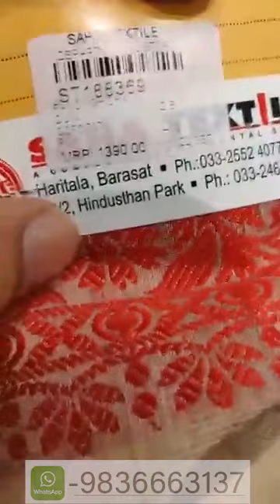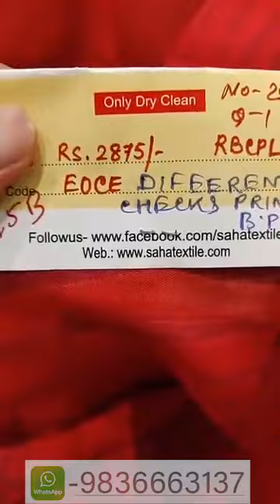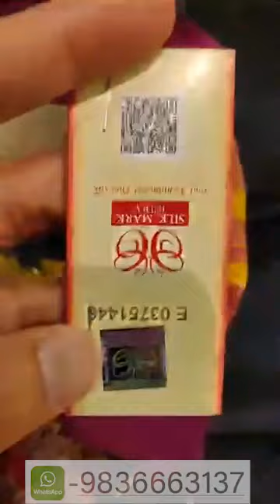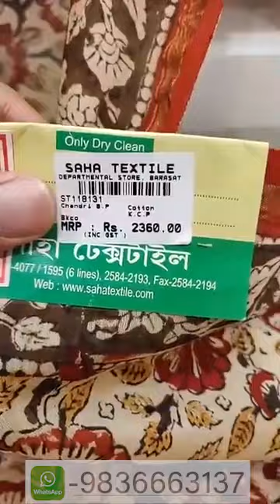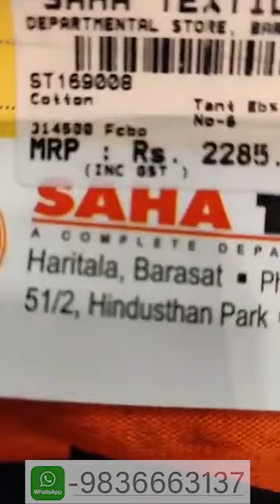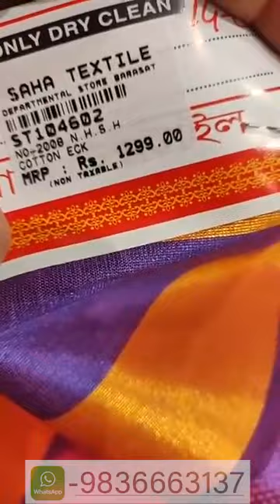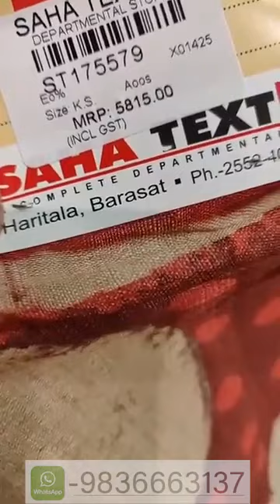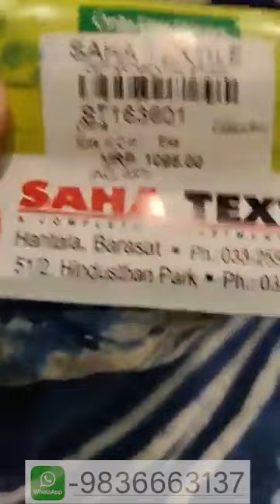Shinjan's Birthday celebration and Discount Min-14% || Shinjan and Debanjali || 14-06-20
Saha Textile Barasat

Hindustan park (Amarbari)